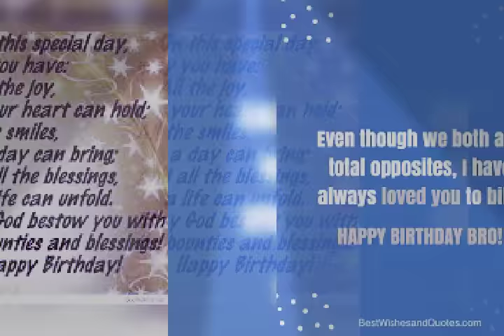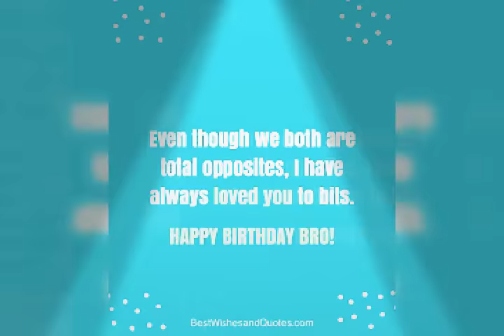Wishes of happy birthday, Facebook and WhatsApp status video with heart touching instrumental music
WhatsApp and Facebook status video